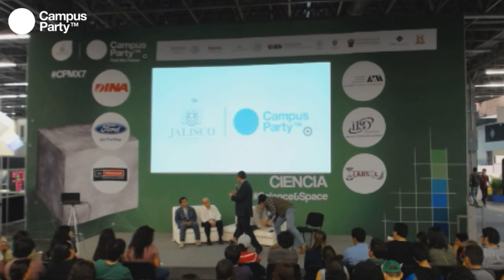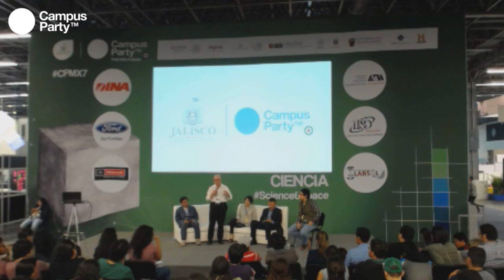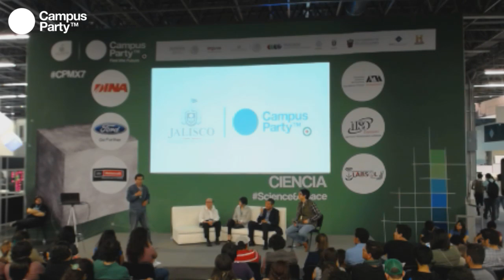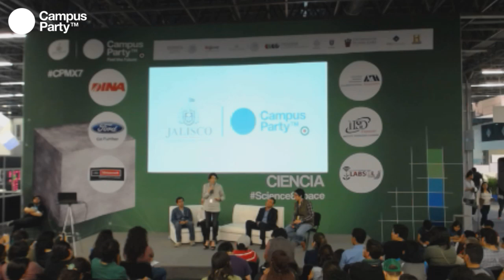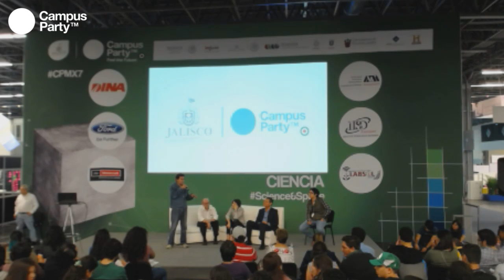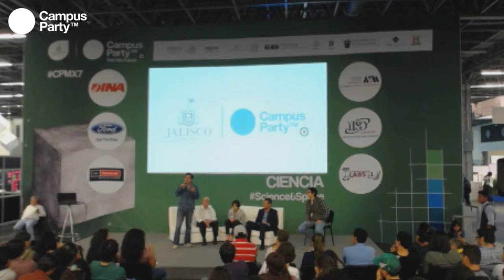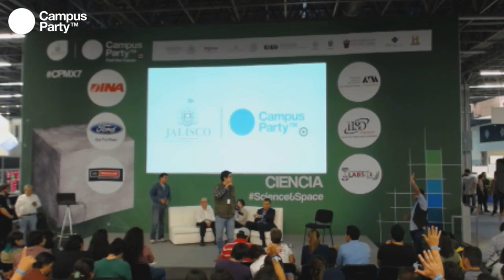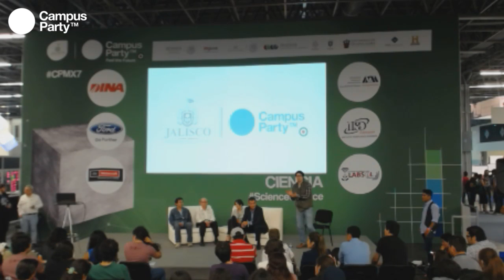CPMX7 Ciencia Debate Energía Viva el rey, muera el rey Qué sigue después de la muerte del petró